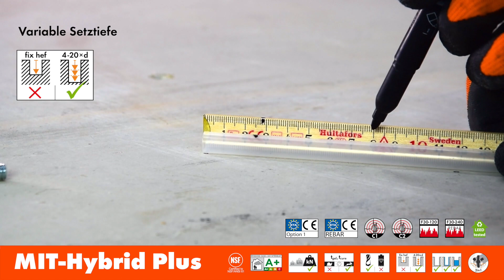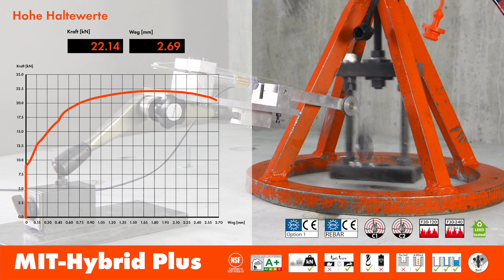MUNGO Hohlbohrer und MIT-Hybrid Plus DE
Der neue und innovative 2in1 Mungo Hohlbohrer: Bohren und Staubabsaugen in einem Schritt.